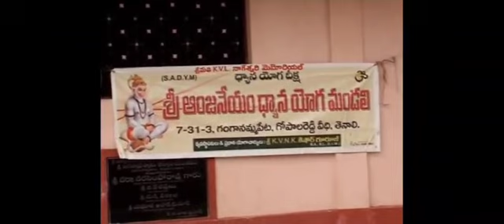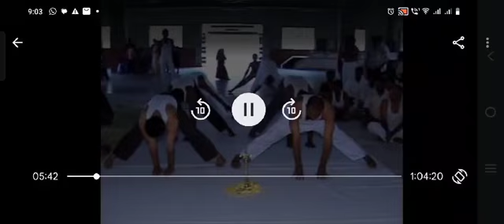2007 లో పొన్నూరు శాఖ యోగ శిక్షణ శిబిరం ముగింపు సభ...ఆసన ప్రదర్శన...